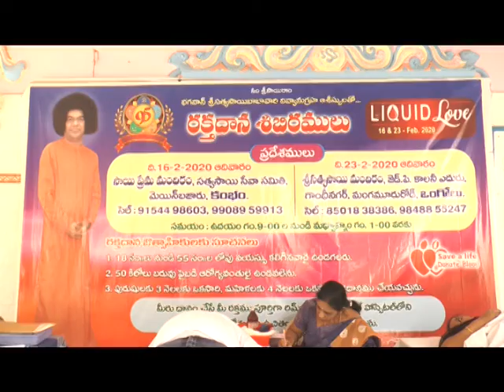23 02 2020 ONGOLE NEWS